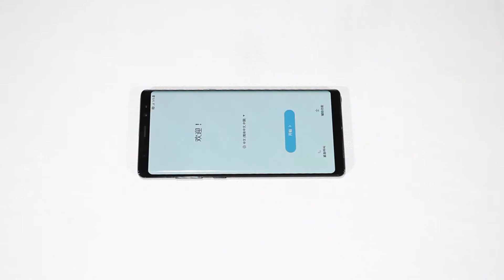우레탄필름 urethane film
부착하기 쉽고 먼지 제거까지 되는 액정보호피름(Neofactory)